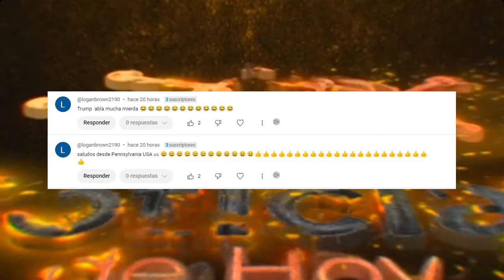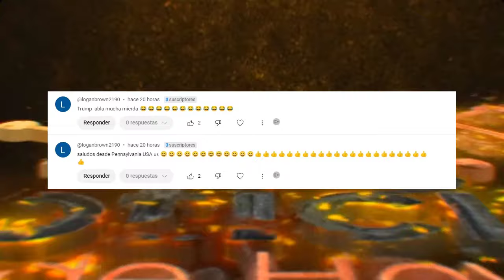Olvidos y lapsus: ¿Biden está listo para competir con Trump en noviembre?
Tal vez ninguna campaña electoral en la historia de Estados Unidos ha estado bajo tanto escrutinio público como la de Joe Biden; no por sus políticas, ni supuestos escándalos, ni el desempeño de sus deberes, sino por la posible disminución de su capacidad mental debido a su avanzada edad.

0:00 Intro.
0:16 Olvidos, confusiones y lapsus: las dos semanas críticas que han puesto en duda la capacidad de Biden para competir con Trump en las elecciones presidenciales de noviembre.
12:44 Saludos y Outro.